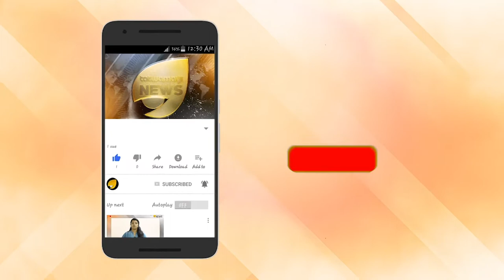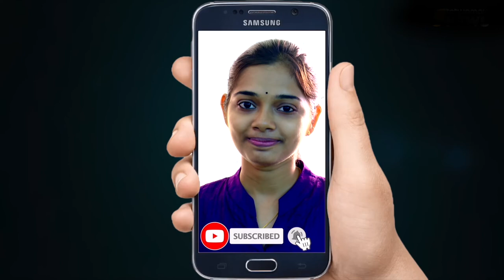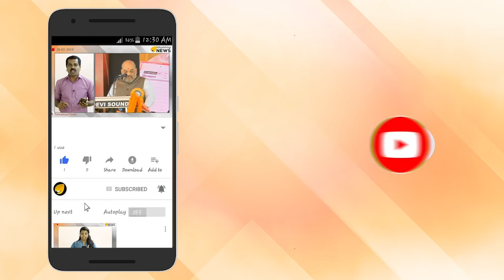ലൂസിഫറിന്റെ രണ്ടാം ഭാഗം വരുന്നു;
പൃഥ്വിരാജ് സുകുമാരൻ സംവിധാനം ചെയ്ത് മോഹൻലാൽ നായകനായെത്തിയ ലൂസിഫറിന് രണ്ടാം ഭാഗം വരുന്നു. മലയാളക്കരയിലെ എക്കാലത്തേയും ഏറ്റവും കൂടുതൽ പണംവാരിയ പടമാണ് മോഹന്‍ലാല്‍-പൃഥ്വിരാജ്-മുരളിഗോപി കൂട്ടുകെട്ടില്‍ പിറന്ന ലൂസിഫര്‍.